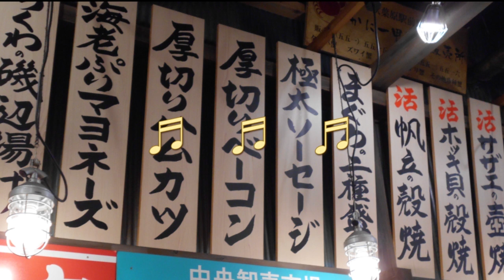食欲の秋 「おでんの季節」 福の山七福人のオリジナル曲です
福の山七福人のオリジナル曲は170曲あります